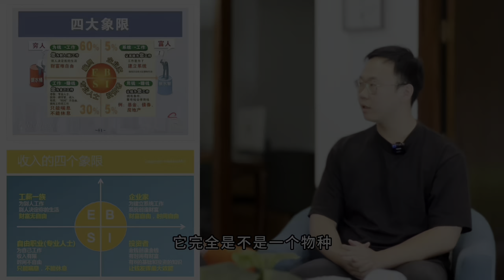BQ硅谷地产圆桌派第二期《突破舒适圈》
欢迎各位来到硅谷地产圆桌派，
这是一档全新风格的地产人聊天真人秀节目。
内容涵盖：人生思考，事业转型，认知格局，突破困境，等包罗万象的话题，开启全新的谈论+互动模式，场景多变，嘉宾流动的模式。

本期是硅谷地产圆桌派的第二期，《突破舒适圈：反人性的成事之道》，分享转行经验经历，挫折和痛苦之后的成长和进步。
如果您有希望聊的话题，欢迎评论转发，商业合作请私信。谢谢！
微信：iBillQin
电话：（408）888-4888